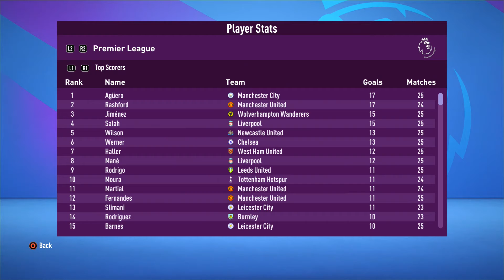MAKE MANCHESTER RED AGAIN - FIFA 21: Career Mode Episode 9 Gameplay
Make Manchester Red Again is a FIFA 21 Career Mode challenge series, where I've one year to make Manchester United better than Manchester City. There are certain challenges I need to achieve to make this possible

These two things help greatly. Whilst you're there, why not leave a comment too & tell us a little about you, what game you're playing.

Want to get help with YouTube videos and seo? I highly recommend Tubebuddy.